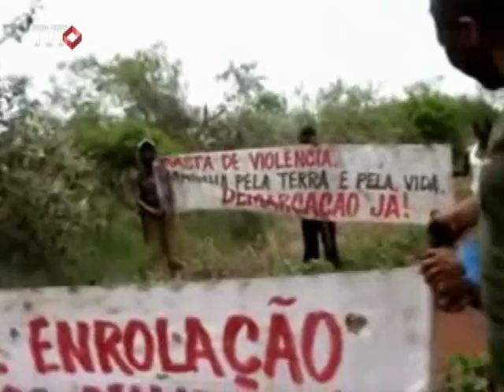Guarani- Kaiowas querem solução definitiva na demarcação de terras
"Seu Jornal" discute a siutação dos índios no Brasil. No estúdio,
Sassá Tupinambá, do Movimento Indígena Revolucionário, fala sobre a luta dos Guarani- kaiowas pela terra no Mato Grosso do Sul e a necessidade de ações mais concretas do poder público em relação ao povo indígena.